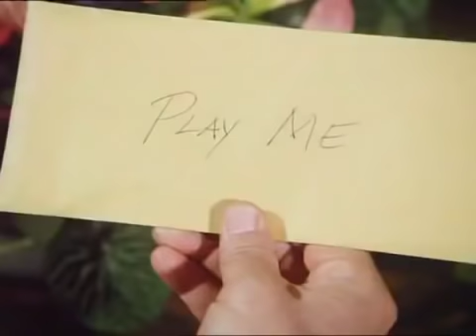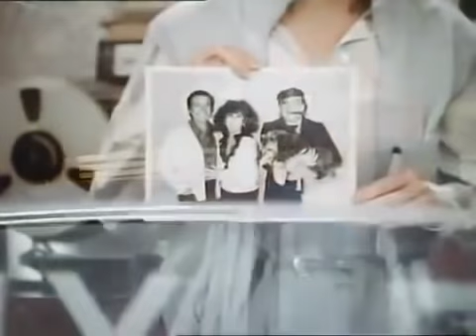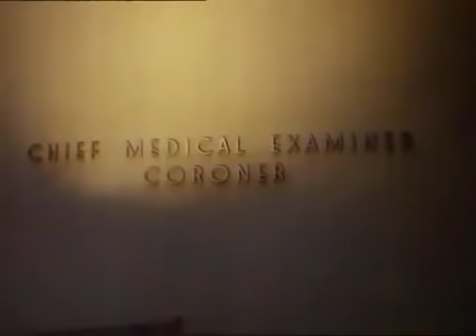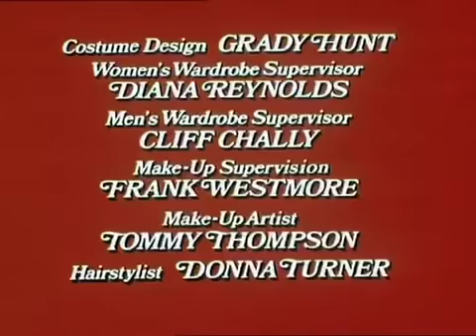HART ABER HERZLICH - Staffel 4 Folge 18 - Wenn das Blatt sich wendet